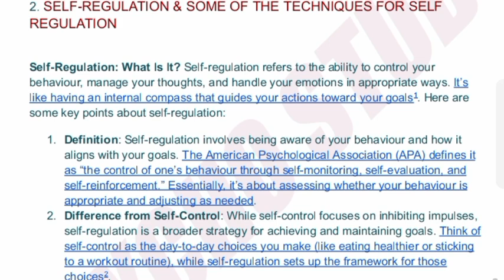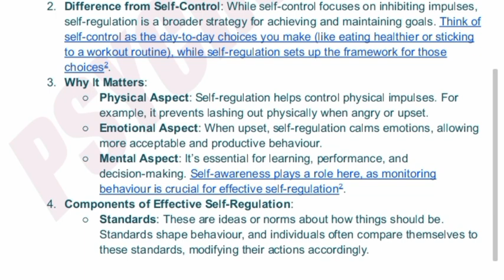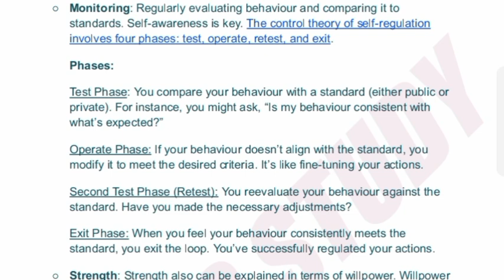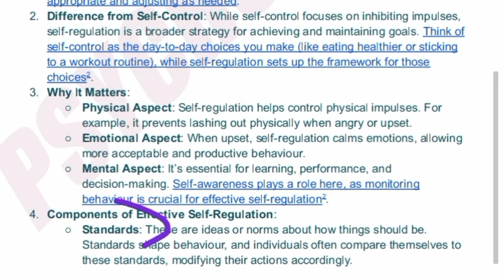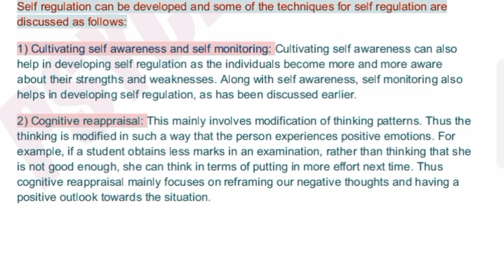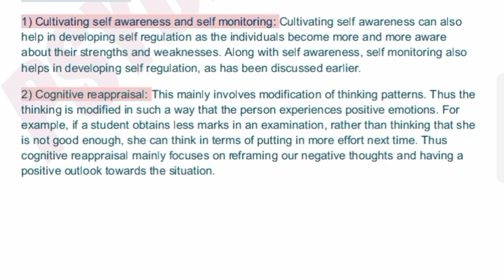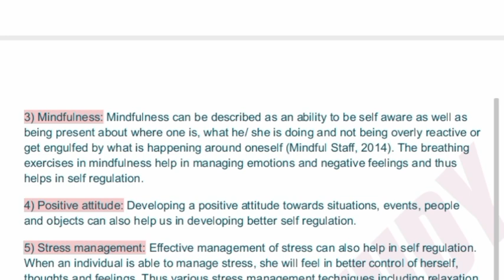BPCC 103/UNIT-9/PART-2/Self regulation and its techniques/Psycho study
I am Nishu Rawal 😊 and in this channel you will get the informative videos related to psychology .
I Hope that my content would help you in your studies 😉.